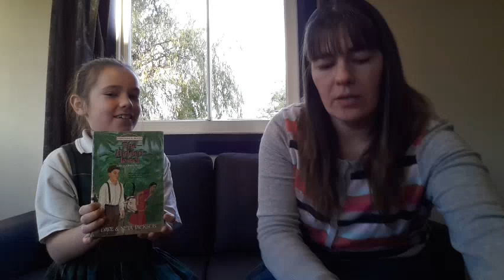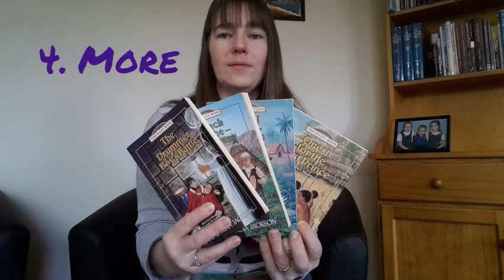4 Ways God Answers Prayer--A Fun Object Lesson for Children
is there only one answer God can give when you pray?

" Call unto me, and I will answer thee, and show thee great and mighty things, which thou knowest not. Jeremiah 33:3